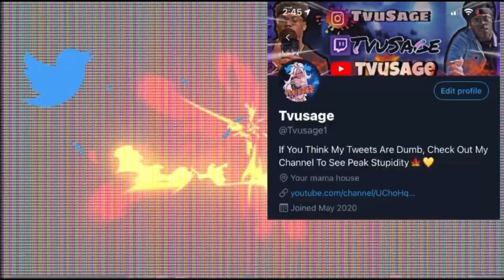Rustage Is A G.O.A.T!! Rustage “Awake” “Oni” “Yonko Rap” “Blood” REACTION!!